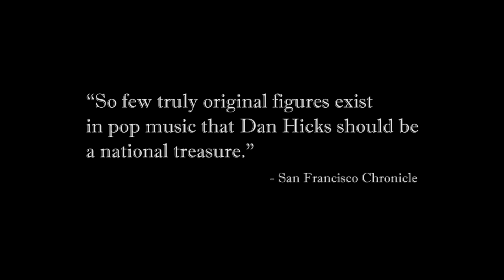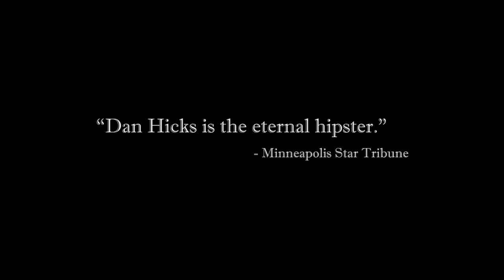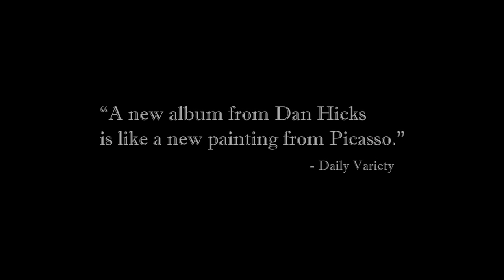Dan Hicks Remembered: 1941 - 2016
Dan Hicks’ memorial was held Saturday, March 5th in Mill Valley, the magical town nestled in the redwoods where Dan lived. You would be hard-pressed to find a room that contained more love and admiration for someone.  And with all of Dan’s music and history displayed in one place—it was an awesome tribute to an American Treasure.

Posted by Surfdog Records
Surfdog.com